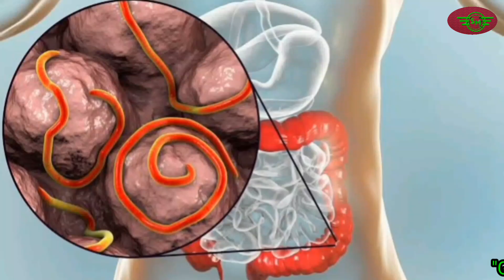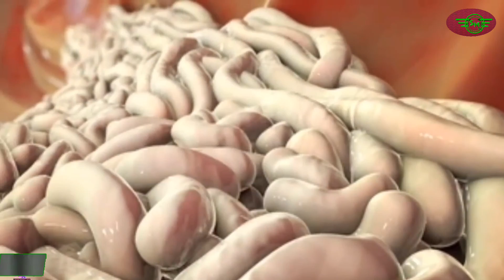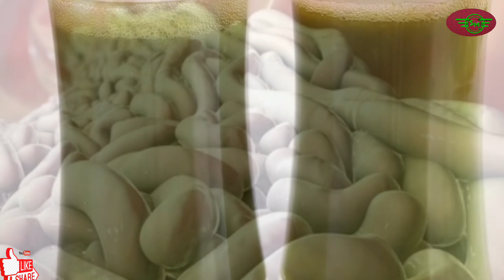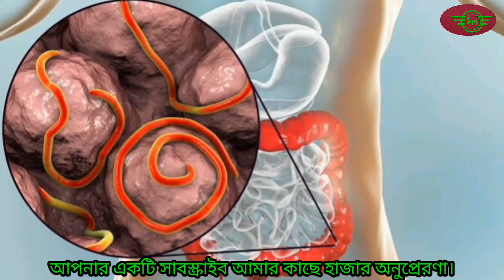কৃমি র বংশ এবার হবে ধ্বংস # ঔষধ ছাড়া ই কৃমি ধ্বংস করুন # কৃমি হলে কি করবেন # How to destroy worms.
কৃমি র বংশ এবার হবে ধ্বংস। ঔষধ ছাড়া ই কৃমি ধ্বংস করুন। কৃমি হলে কি করবেন?

আপনারা পুরো VIDEO টি দেখুন। COMMENT করে আপনার কোনোQUESTION,ভালোলাগা,খারাপ লাগা,কোনো SUGGETION থাকলে জানান।আমি প্রতিটি COMMENT এর REPLYদেওয়ার চেষ্টা কবব।আপনাদের SUGGETION এর মাধ্যমেই আমি আরও ভালো ভালো ভিডিও আপনাদের কাছে পৌঁছে দিতে পারব।